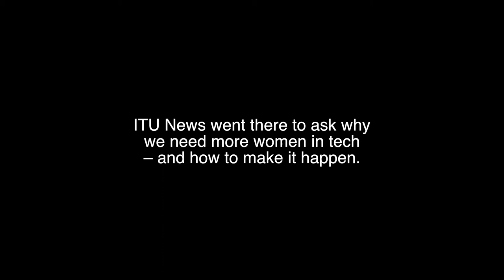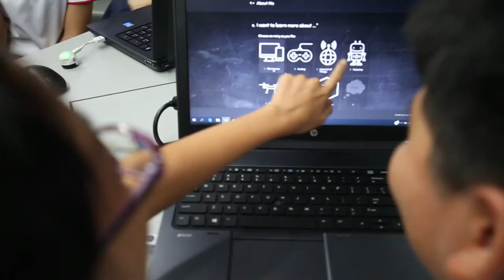ICT4SDG: Why do we need more women in tech? Southeast Asia edition (SDG 5)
ITU News asked women across Southeast Asia what it is like to be a woman in tech and how we can level the playing field.

Reporting : Lucy Spencer
Videography : Julie Marchand